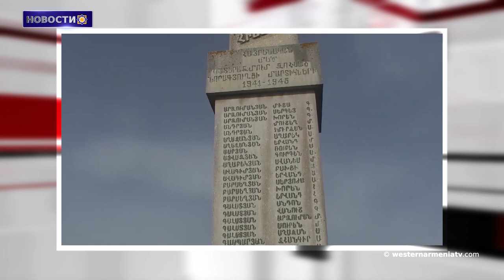Вопрос о немедленном возвращении пленных армян.Новости 12.04.2021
1.Ветераны Западной Армении служат примером для подражания
2. Оффицмальный памятник геноцида против армян на армянском кладбище в Эльмадаге
3. В Арцахе миротворцы восстанавливают памятники жертвам Великой Отечественной войны
4. В Европарламенте обсудят вопрос о немедленном возвращении пленных армян
5. Сопредседатели Минской группы ОБСЕ могут сыграть полезную роль в урегулировании ситуации в Арцахе. Карасин
6. Сборная Армении по тяжелой атлетике занимает третье место в медальном зачете чемпионата Европы
7. Вртанесу Папазяну 155
8. Интервью с писателем-публицистом Мари Барсегян-Ханджян